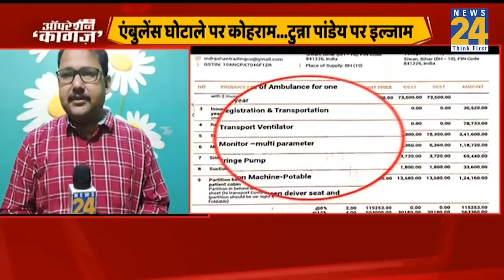Bihar: Tunna Pandey एंबुलेस घोटाले में 50 लाख घूस लिए- Ajay Singh, JDU नेता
News24's motto of 'Think First' is reflected in its YouTube channel as well, as it brings to you the most authentic and credible news in politics, entertainment, Bollywood, cricket, sports and business 24x7 in Hindi. Besides news, it also brings you exclusive interviews, LIVE streaming, popular shows, debates, and special programs.